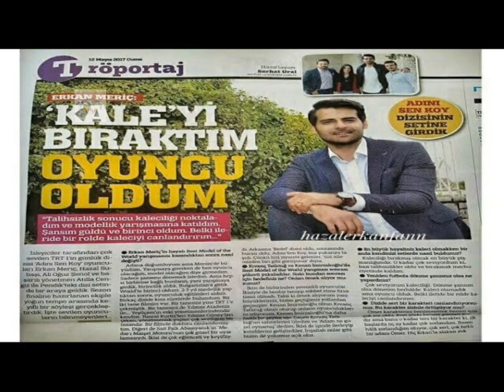Erkan Meric and Hazal Subasi story published in turkish magazine | Celebrities Profile